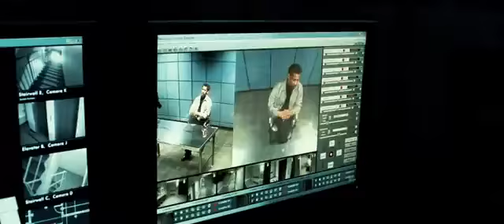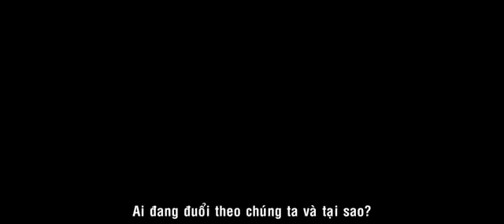Chốn an toàn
Phim khởi chiếu ngày 10/02/2012